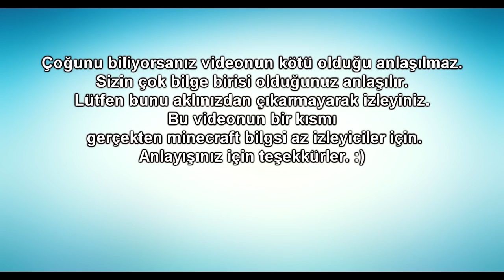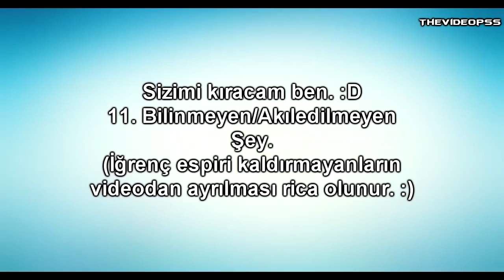Имейте в виду незнакомы \ Minecraft May be Keep in mind not familiar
Mir.ON.TV., мультфильм, play,Имейте в виду незнакомы \ Minecraft May be Keep in mind not familiar